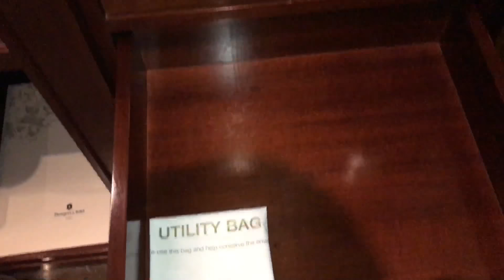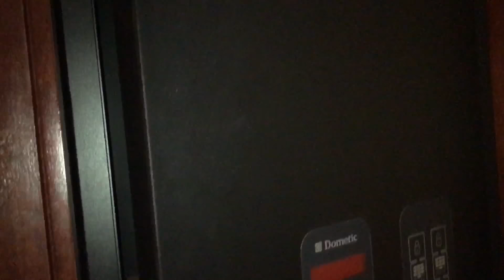PARIS FRANCE |SHANGRI-LA PARIS |EIFFEL TOWER VIEW |TRAVEL VLOG |VACATION VLOG |EUROPE 2017 VLOG #01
EUROPE VACATION 2017

Pinay baby vlogs =)